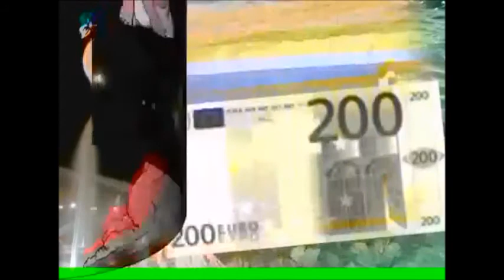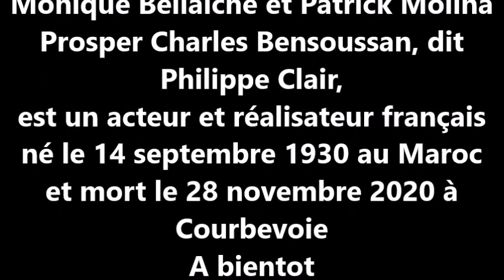MA BELLE MERE LA PAUVRE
Philippe Clair dans un de ses sketches.
Prosper Charles Bensoussan, dit Philippe Clair,
est un acteur et réalisateur français né le 14
septembre 1930 au Maroc et mort le 28
novembre 2020 à Courbevoie